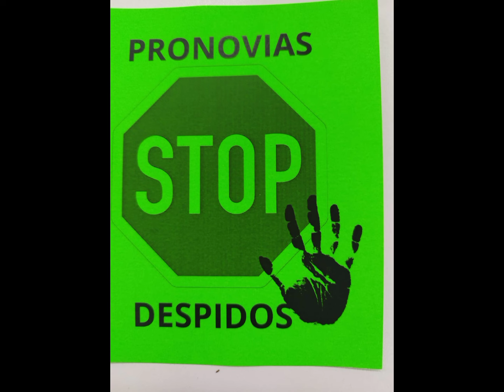Protesta Pronovias Plaza Cataluña